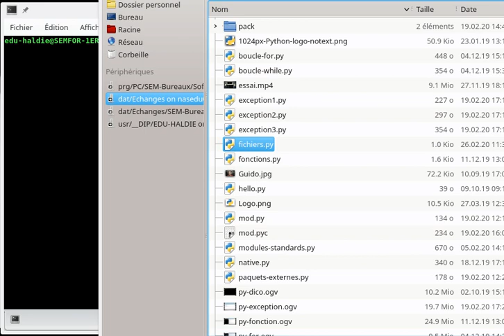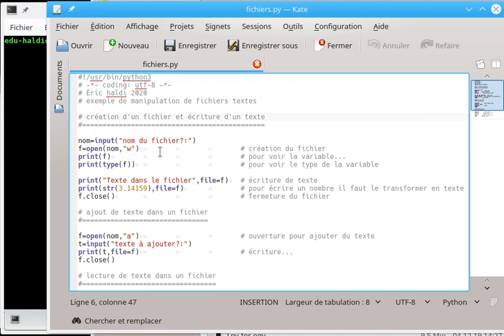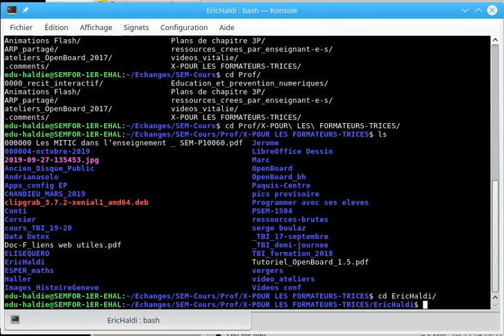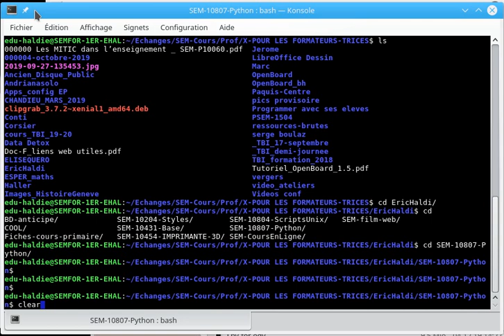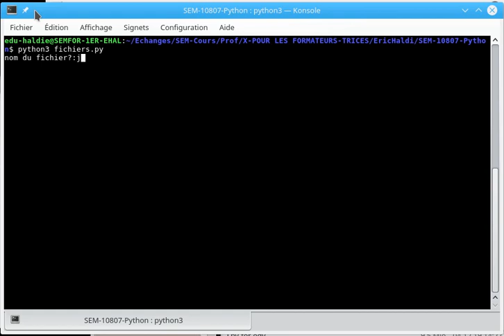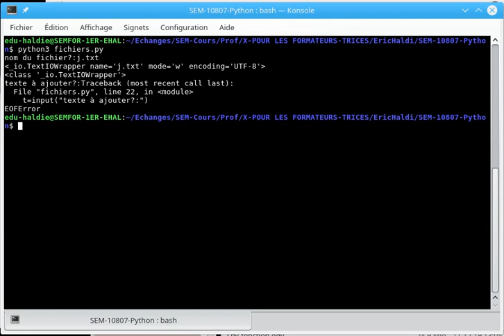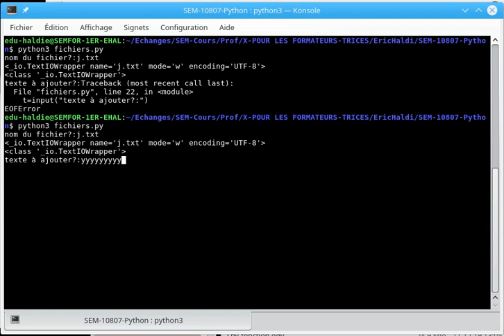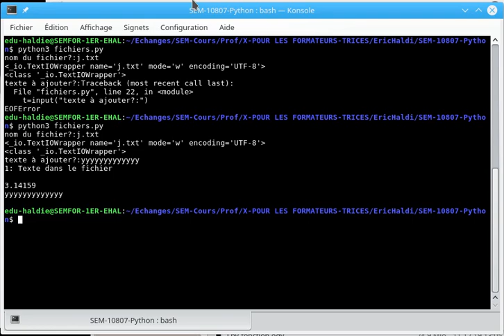py fichier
manipulation de fichier avec Python